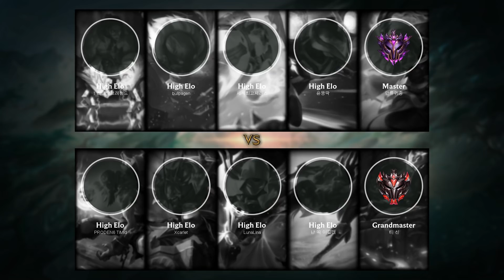Teemo Support vs Thresh - KR Grandmaster Patch 9.4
Teemo Support played by 티 신, KRGrandmaster 177 LP.

- Runes: 00:18
- Damage dealt: 28:05
- Skin: Little Devil Teemo